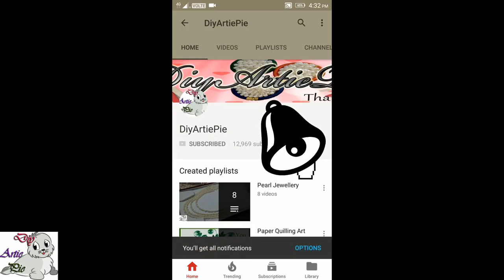(Best Of Necklace & Earrings) How to make Beautiful jewellery with Pearls | DIY | 5 minutes craft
(Best Of 6 Earrings) How to make Beautiful Diwali Special Earrings with Pearls |DIY| 5 minute craft
(Best Of 7 Earrings) How to make Beautiful Diwali Special Earrings with Pearls |DIY| 5 minute craft

Unique Diy Idea with Safety Pin
Diyartiepie
Jumkas making

bridal necklace,diyartiepie,handmade jewellery,how to make beads necklace video,how to make necklace at home,how to make necklace with beads and wire at home,pearl,pearl jewellery,pearl jewellery collection,pearl jewellery design,pearl jewellery diy,pearl jewellery making,Jhumkas making,Unique,Safety Pin,Innovative Idea,Jhumkas,Unique Diy Idea with Safety Pin,Pearl Jhumka Making Using safety pins